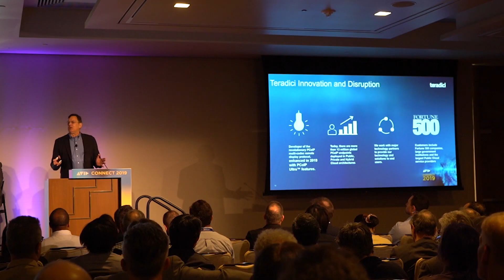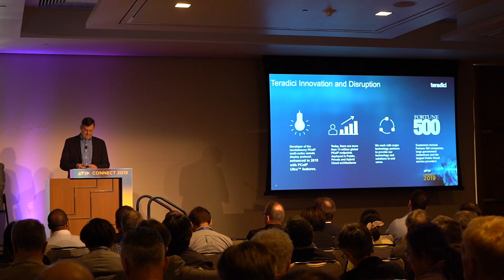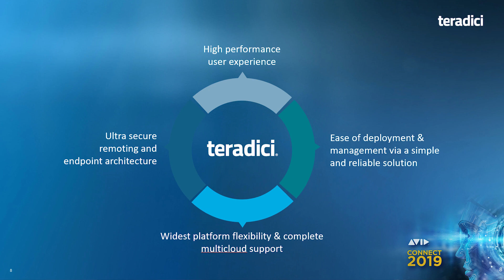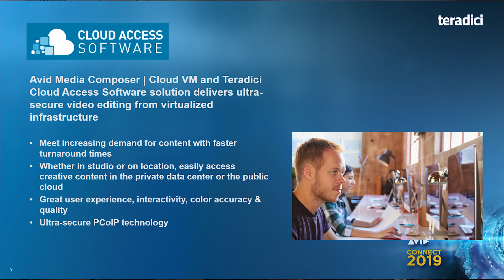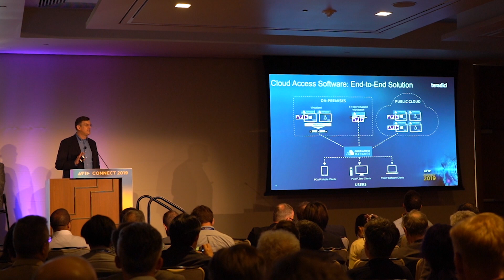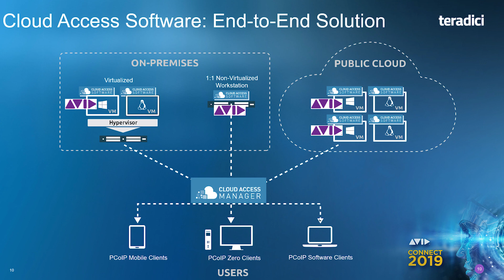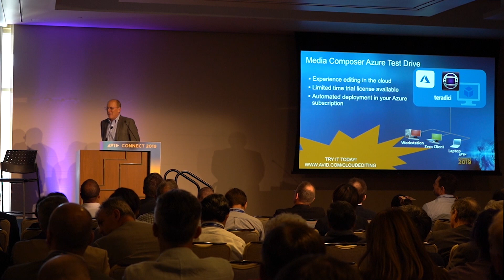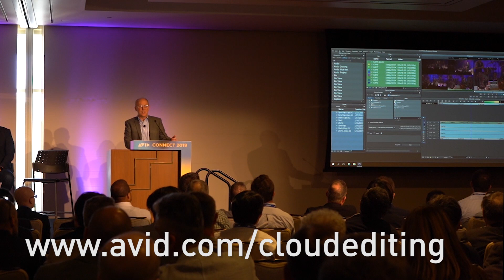Avid Connect 2019 - Remote Possibilities: Editing in Virtualized and Remote Environments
Teradici’s John McVay participated in the Avid Connect panel ‘Remote Possibilities: Editing in Virtualized and Remote Environments’.

For a limited time, an evaluation license of Avid Media Composer on Microsoft Azure in conjunction with Teradici Cloud Access Software is now available